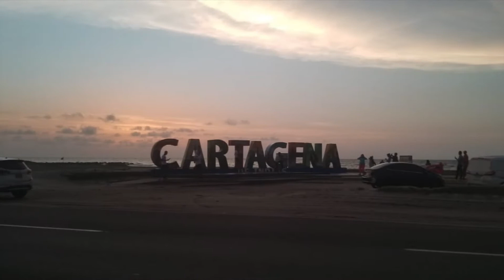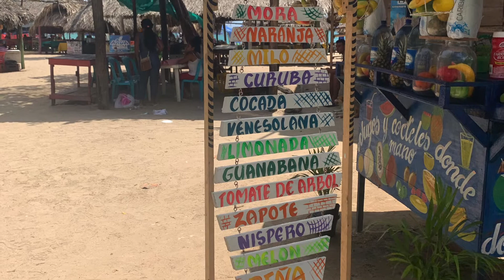COLOMBIA (meeting my boyfriend's family)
People are so judgmental about Colombia, saying it is so bad and dangerous. No not at all!! Colombia is such a beautiful place and has so much history behind those stories you hear. Pablo Escobar was a well known man in Colombia and he loved his home, he knew Colombia was poor and he wanted to help his fellow Colombians because this was his family and life, he loved Colombia and did everything in his power to respect it as his own.

Close your eyes, take a deep breath, and imagine being surrounded by flowers and hearing the native language (Spanish). The food, the architecture, the people, and so much more Colombia has to offer before being judged by you. Don't judge a place but its background stories you might discover something amazing!
I hope you enjoy the video! please like and subscribe and if you want to click that notification button to make sure you know when I upload a new video!!! thank you